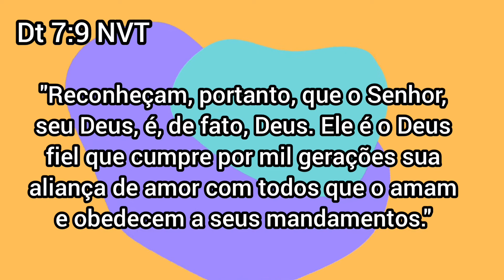DINÂMICA PARA CÉLULA SOBRE BONDADE DE DEUS USANDO BALÃO/QUEBRA GELO A BONDADE DE DEUS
DINÂMICA PARA CÉLULA SOBRE BONDADE DE DEUS | FERNANDA CASTRO

DINÂMICA PARA CÉLULAS SOBRE BONDADEDEDEUS/QUEBRA GELO BONDADE DE DEUS
OBRIGADA A TODOS QUE NOS ASSISTEM.
COMO PODEM PERCEBER ESSE CANAL É BEM DIVERSIFICADO.  TEMOS VÍDEOS DE MENSAGEM PARA DEVOCIONAL, MENSAGENS BÍBLICAS, REFLEXÃO...

MAS, TAMBÉM TEMOS DESAFIOS, PASSEIOS PARA PODEREM CONHECER UM POUCO MAIS  DAQUI DE PORTUGAL.  TEMOS RECEITAS E MUITO MAIS!!!

QUERO PEDIR PARA VOCÊ QUE VISITOU O CANAL E GOSTOU PARA SE INSCREVEREM E DEIXAR AQUELE LIKE PARA FORTALECER...ASSIM, ESTARÁ NOS AJUDANDO A DIVULGARMOS O NOSSO TRABALHO QUE FAZEMOS COM TANTO AMOR, E DE ALGUMA FORMA LEVAR A PALAVRA DE DEUS PARA AS PESSOAS ATRAVÉS DAS MENSAGENS!!!

UM GRANDE ABRAÇO A TODOS, DEUS ABENÇOE!🤗🙌🏻🔥😃

DINÂMICA PARA CÉLULAS SOBRE BONDADE DE DEUS/QUEBRA GELO BONDADE DE DEUS.